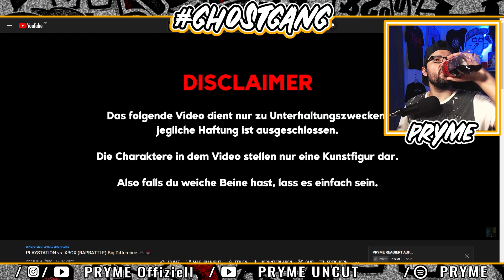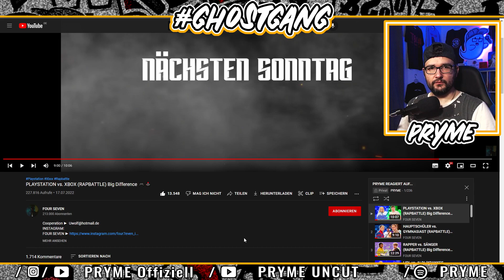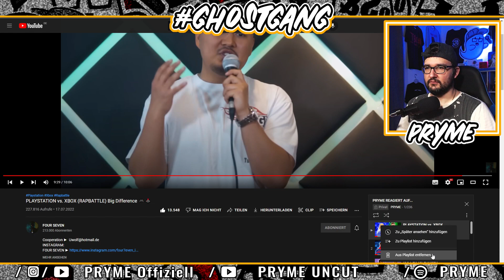PLAYSTATION vs. XBOX (RAPBATTLE) Big Difference 🎮🕹️ / REACTION